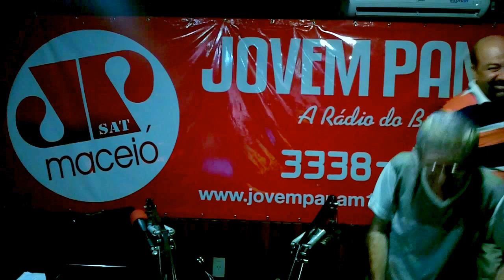Supermanhã - Luiz Gomes autor do livro sobre a influência do Sindpol no 17 de julho de 1997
O professor de história Luiz Gomes, registrou em livro os acontecimentos que culminaram com a queda do governador Divaldo Suruagy, em 17 de julho de 1997, um ano após ter sido eleito com a maior votação da história, a época.